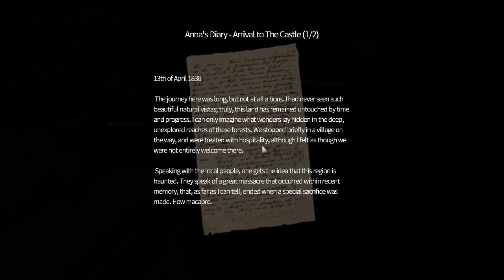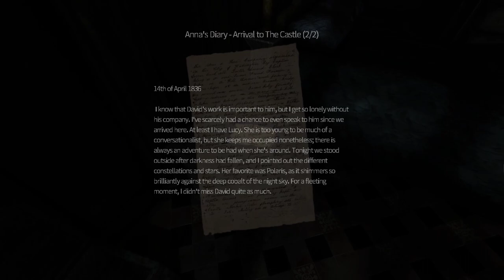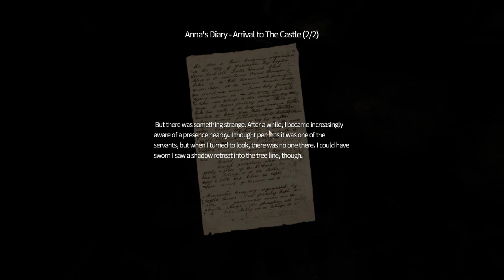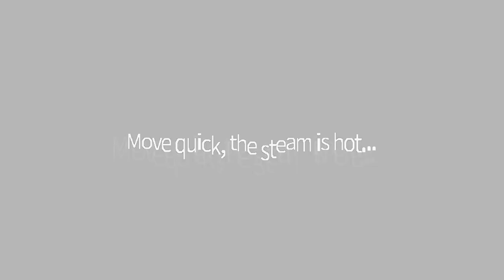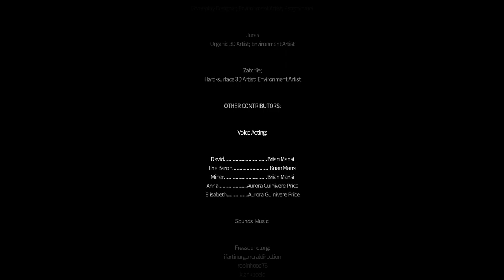Amnesia: In Lucy's Eyes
Playthrough of the Amnesia Custom Story "In Lucy's Eyes". I took a break, but have more videos ready now. This one was requested.